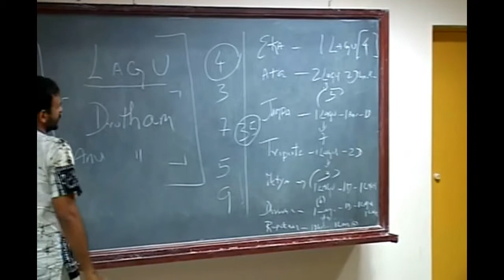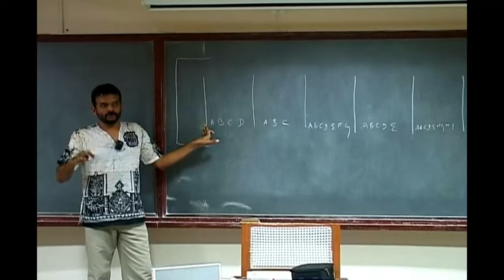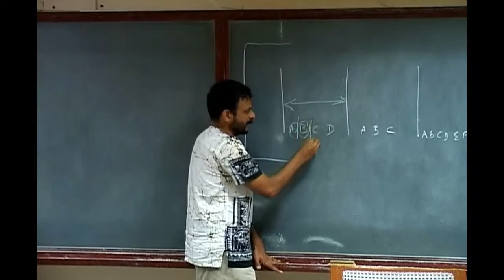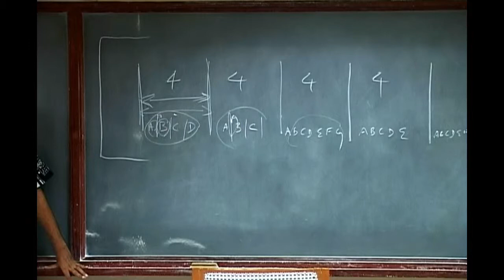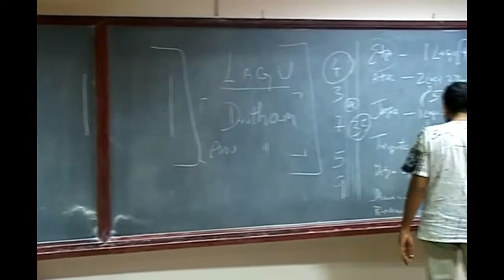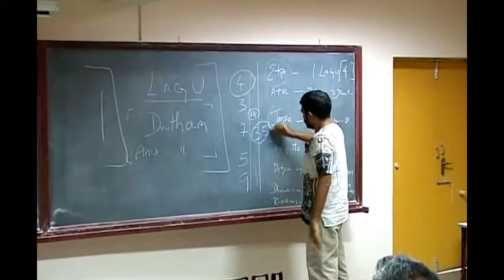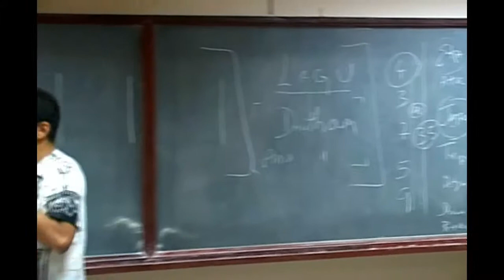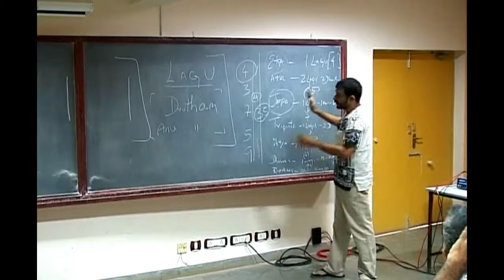Day 2, Part 4 - Interactions between Kriya and Laya Part2